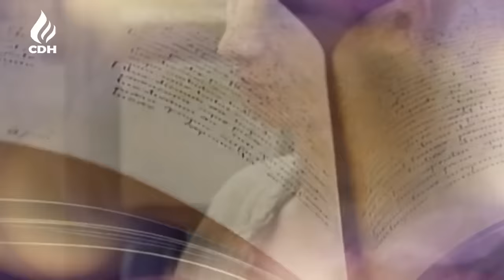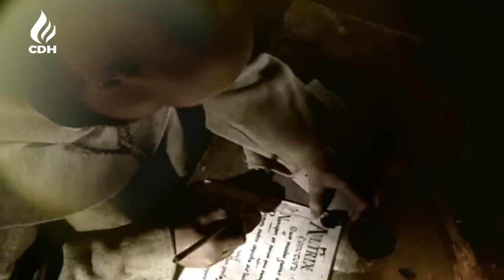Leovigildo la espada que forjó la Hispania visigoda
Leovigildo, rey visigodo que gobernó desde el 568 hasta su muerte en el 586, desempeñó un papel crucial en la historia de los visigodos y dejó un impacto duradero en la historia de España. En primer lugar, Leovigildo se enfrentó la tarea de unificar un reino fragmentado y débil después de la guerra civil que siguió a la muerte de Atanagildo. Logrando durante su reinado consolidar el poder y reforzar la autoridad central.
Durante sus 14 años de reinado, continuamente estuvo haciendo campañas militares para expandir los territorios visigodos y consolidar el control sobre la Península Ibérica. Sus acciones militares, como la conquista de señoríos como Córdoba, Sabaria o Oróspeda y la derrota de los suevos, contribuyeron a la expansión del reino. También sus enfrentamientos y pactos tanto con el Imperio Bizantino, como con los reinos franco-merovingios.
El reinado de Leovigildo marcó un punto de inflexión en la historia visigoda y dejó un legado significativo en la configuración política, militar y religiosa de la España medieval. Su enfoque en la unificación y expansión territorial influyó en el desarrollo posterior de la península, y su impacto se refleja en las dinámicas que darían forma a la España medieval y más allá.

🔻SUGERENCIA🔻
Tal vez puedan ser de tú interés estos videos relacionados con esta Crónica.
▶Don PELAYO y la BATALLA de COVADONGA🔻El inicio de la RECONQUISTA 🔻El primer rey de Asturias
▶El FINAL de HISPANIA🔻 Don Rodrigo el ultimo rey visigodo🔻 Invasión musulmana de la Península Ibérica

📜BIBLIOGRAFÍA
►Edward Arthur Thompson.- Los godos en España
►José Soto Chica.- Leovigildo Rey de los Hispanos.
►Luis Agustín García Moreno.- Leovigildo: unidad y diversidad de un reinado

✅ACLARACIÓN
El guion de este vídeo es el resumen de una recopilación de información obtenida de diferentes fuentes. Este canal no pretende tener la verdad absoluta sobre los temas tratados, así que invita a su audiencia a comentar con respeto sus diferentes puntos de vista.

✅IMÁGENES OBTENIDAS DE.      ✅ IMAGES OBTAINED FROM .